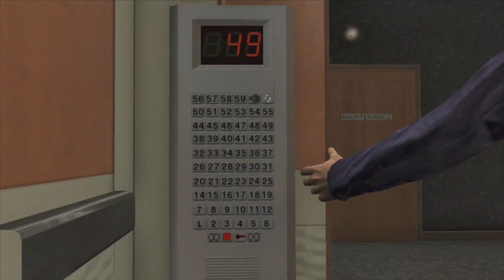Grand Theft Auto 5 |Part time Job's|Part 52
Hey Guys  Its Megajared Here This is my video
BYE!!